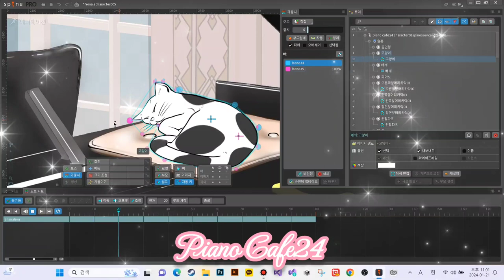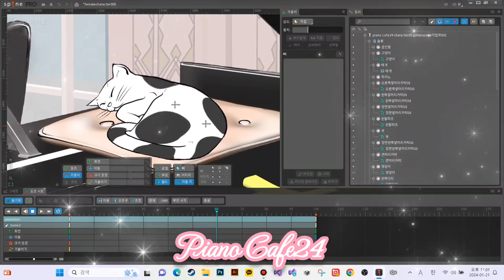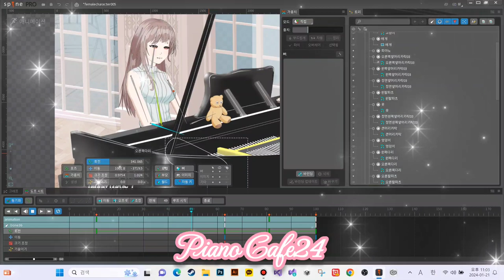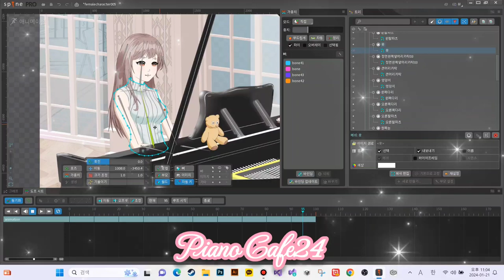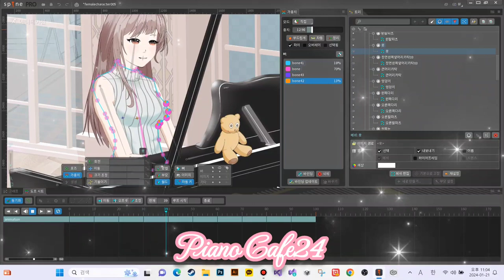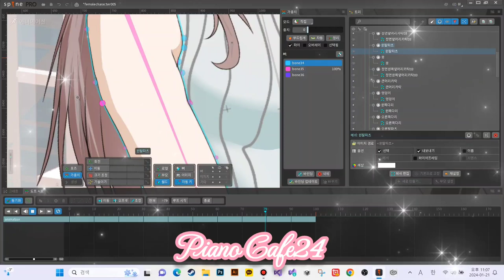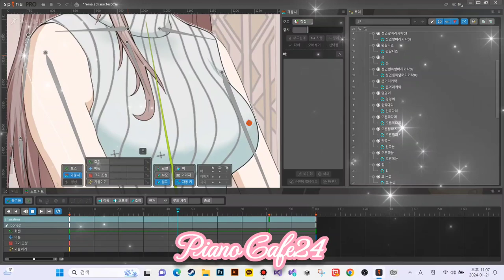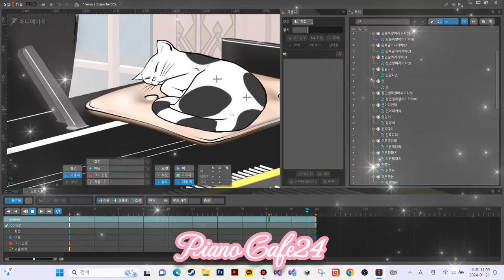piano Cafe24 스파인 작업 영상